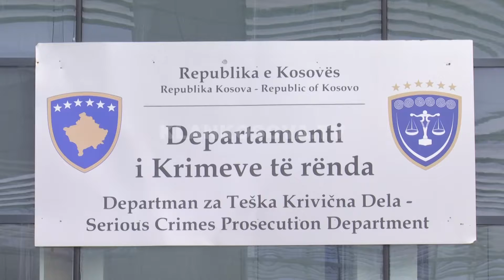Avokati thotë se Molliqaj kurrë nuk u fsheh